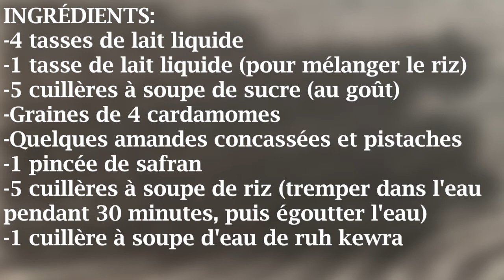آسان اور مزیدار فرنی -Firni Recipe by Desi French Kitchen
Firni Recipe by Desi French Kitchen in Urdu with English & French Subtitles
INGREDIENTS:
-4 cups of liquid milk
-1 cup of liquid milk (to blend the rice)
-5 tbsp of sugar (to taste)
-Seeds of 4 cardamoms
-Some crushed almonds & pistachios
-1 pinch of saffron
-5 tbsp of rice (soak in water for 30 mins, then drain out any water)
-1 tbsp of ruh kewra water
INGRÉDIENTS:
-4 tasses de lait liquide
-1 tasse de lait liquide (pour mélanger le riz)
-5 cuillères à soupe de sucre (au goût)
-Grains de 4 cardamomes
-Quelques amandes concassées et pistaches
-1 pincée de safran
-5 cuillères à soupe de riz (tremper dans l'eau pendant 30 minutes, puis égoutter l'eau)
-1 cuillère à soupe d'eau de ruh kewra